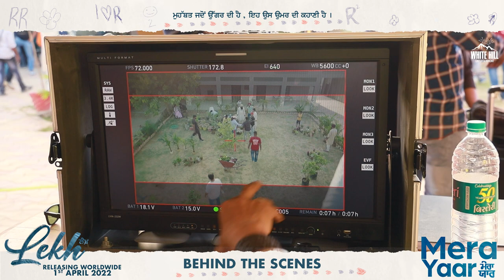Mera Yaar (Making) Gurnam Bhullar | Tania | Jaani | Jagdeep Sidhu | LEKH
White Hill Entertainment presents the making  "Mera Yaar" sung by Gurnam Bhullar from the punjabi movie LEKH . Starring Gurnam Bhullar and Tania. Releasing worldwide on 1st April. Directed by Manvir Brar. Story by Jagdeep Sidhu. Lyrics written and composed by Jaani. Music by B Praak. Produced by Gunbir Singh Sidhu & Manmord Singh Sidhu.

Song : Mera Yaar
Singer : Gurnam Bhullar
Lyrics/Composer :  Jaani

Movie Credits :

Movie : Lekh
Directed by : Manvir Brar
Produced by : Gunbir Singh Sidhu and Manmord Singh Sidhu
Produced by : Sandeep Bansal
Story/Screenplay/Dialogues : Jagdeep Sidhu
Starring : Gurnam Bhullar,Tania,Kaka Kautki,Nirmal Rishi,Harman Dhaliwal, Harman Brar
DOP : Sana Ravi Kumar
Editor : Rohit Dhiman
Visual Promotions : Hashtag#studios
Lyrics/Composer : Jaani
Choreographer : Tushar Kalia & Mehul Gadani
Production Designer : Arushi Gupta
Costume Designer : Chetna Seth
Sound Designing/Mixing : Anup Dev
DI Studio : AfterPlay Studios
DI Colorist : Uttam Kumar Pandey
Stills & Making : K Raj Famous Films
HOD Production : Channa Mavi
Insta Reel Promotions : Urban Media
Online Promotions  : Hub of Talent (HOT)